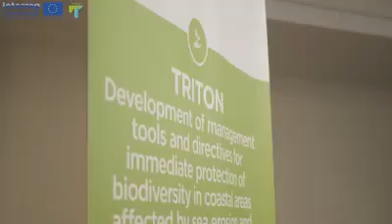TRITON Project - Interreg Greece-Italy